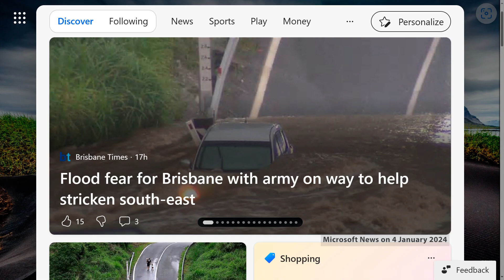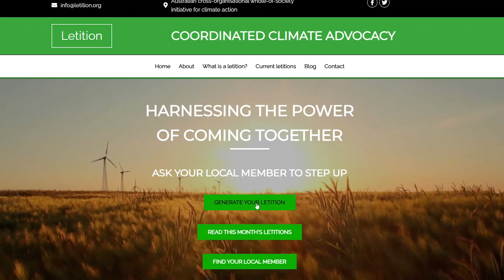Letition - the power of us coming together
to find out more